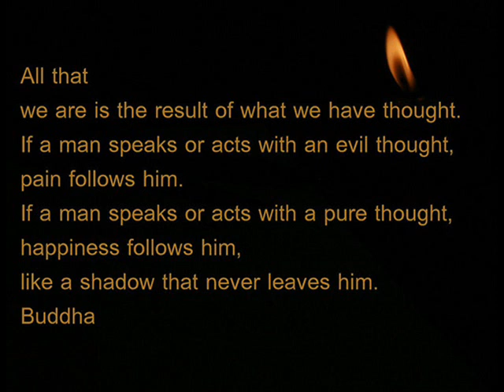Third I (aka Knowledge) - Words On The Paper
shout out to sonny for makin me release this track haha whattup fammo!!!